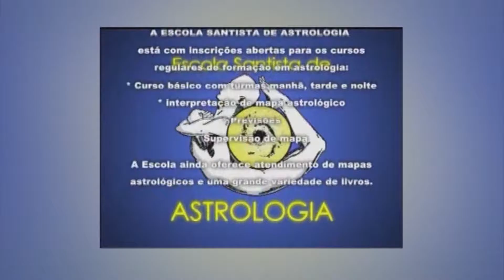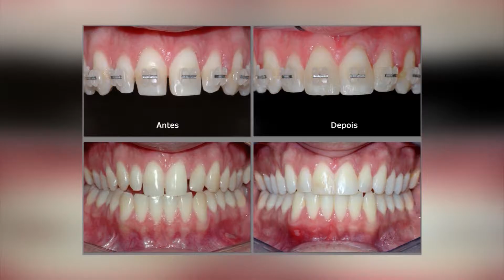Programa Arte de Viver - Gustavo Pasquarelli - Febre Amarela - 19/03/17 - Parte 2